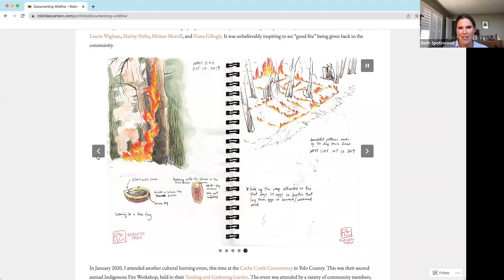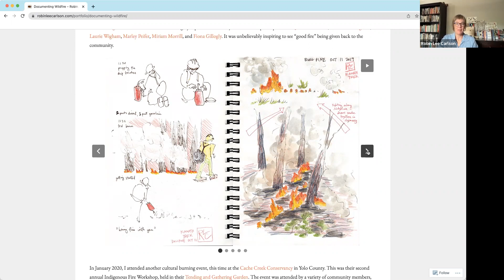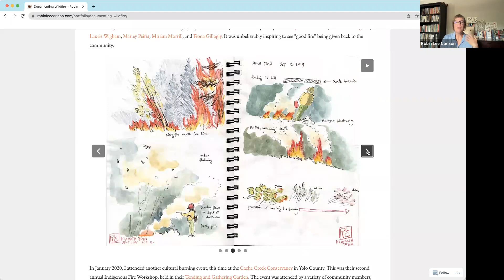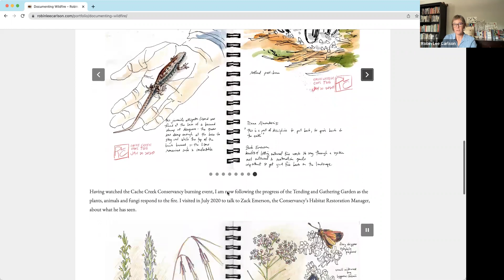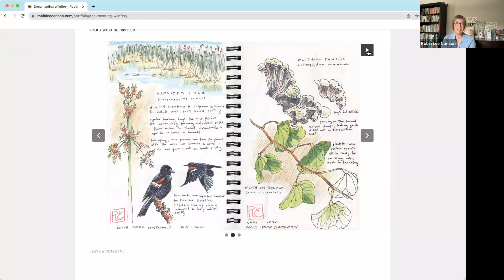Alta Live: Artist and Naturalist Robin Lee Carlson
Here on the West Coast, it’s almost always fire season. In her new book, "The Cold Canyon Fire Journals," Robin Lee Carlson charts the renewal of wildlife after wildfires through a five-year case study of the Cold Canyon nature reserve (which sees over 65,000 visitors a year) as it regenerates after the July 2015 Wragg Fire. Her blend of eco-reportage, art, and meditative prose expands on the growing chorus of traditional ecological knowledge and new scientific findings underscoring the necessity of routine fire cycles in our ecosystems—as well as the threat of too-frequent fire occasioned by climate breakdown. Carlson joins Alta Live to discuss ecology and wildfires and share examples of her deeply relevant artwork.

Join Alta as a member for as little as $3 a month